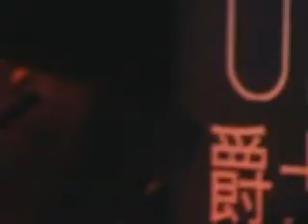MOV050 baofeng baofeng